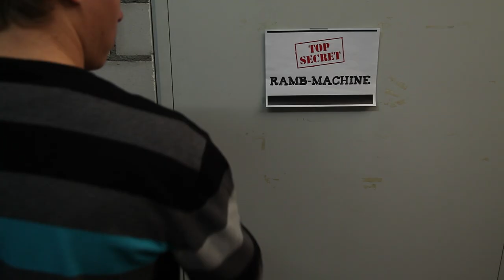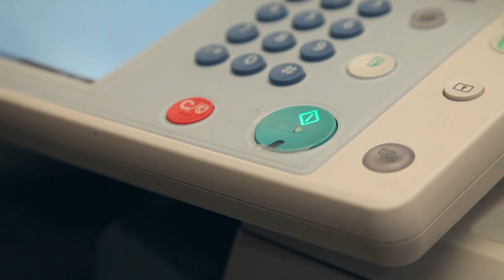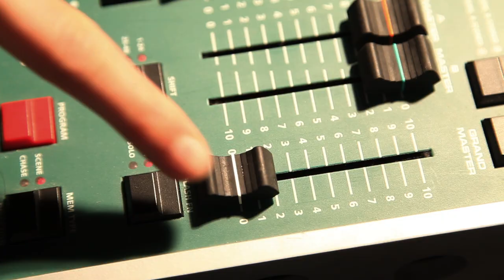Der Superstudent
Produziert von Matthias Stieger und Marc Welschinger im Rahmen von digezz.ch für die HTW Chur